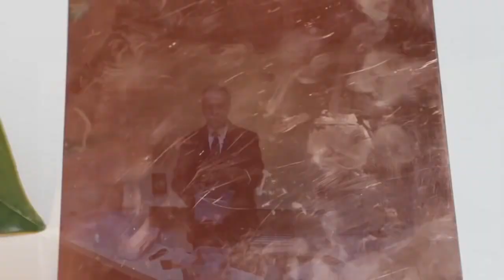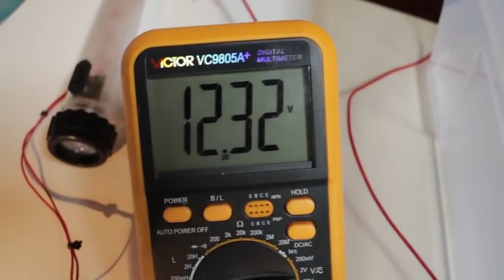CO2 Gans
For the price of less than 10 litters of fuel, you can cleanup the CO2 mess you have released in the atmosphere in the past.

The first practical system offered to Humanity by Keshe Foundation in solving the global warming due to release of too much CO2 in the Earth atmosphere.

The first hands-on participation by all members of the human race in making the earth a safear place for the future generation by removing the extra CO2 from each personal environment.

The CO2 cleanup system which you can see the collected CO2 in the new form of plasma of matter unknown to scientific world up to the present time.

The only system, which allows you to use the collected CO2 to produce more and free energy without adding to the global warming.